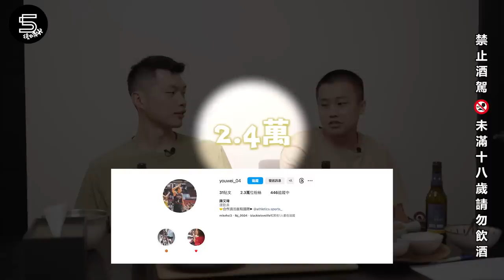台籃版雖然沒準備什麼菜｜酒後吐真言EP9｜師大幫來囉！｜又瑋的籃球路竟然都是靠走後門？｜群哥狠狠被師大幫踢除在外｜桂羽首度公開防守秘訣｜ 又瑋宣布即將帶著他的天賦來到⋯｜原來桂羽不爽群哥很久了！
本次謝謝BV布維納維斯塔
精釀啤酒清涼好喝夏天最適合了
上官網、打客服或line洽詢
5粉享有優惠價 整箱購買再享9折
詳細內容請洽官網！
師大幫來囉！
又瑋的籃球路竟然是靠走後門？
年輕球員遇到困難竟然是這樣調整?
師大神秘群組竟然沒有群哥？
桂羽苦喊群哥對又瑋差別待遇
又瑋宣布即將帶著他的天賦來到這裡⋯
桂羽首度公開防守進化的秘訣
原來豪哥來又瑋一點都不開心？
如果豪哥沒受傷
又瑋鐵口直斷鋼鐵人會走到這一步！
年輕一代的省話一哥會擦出什麼火花呢？
你沒看過的又瑋&桂羽就在這集大放送啦！